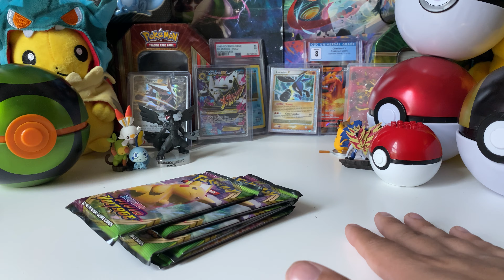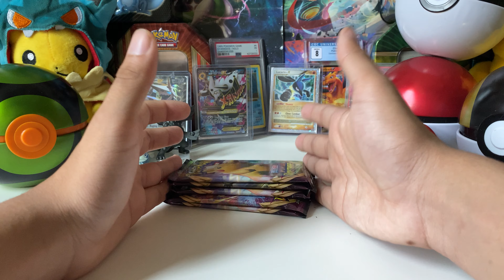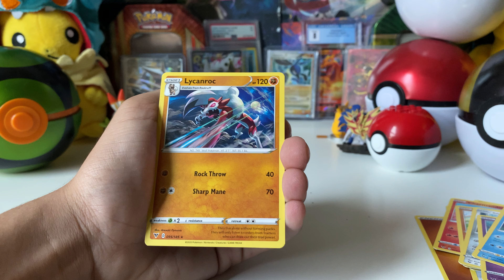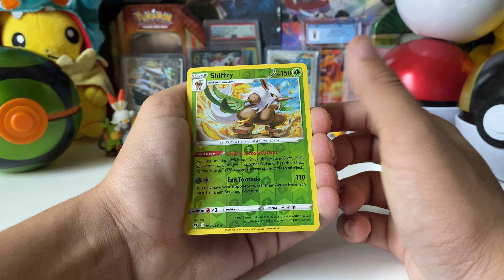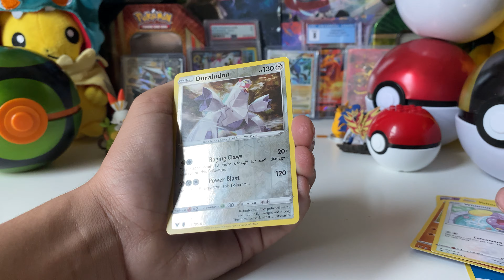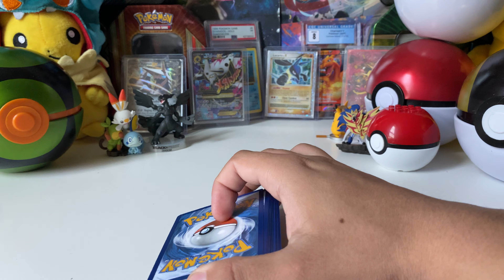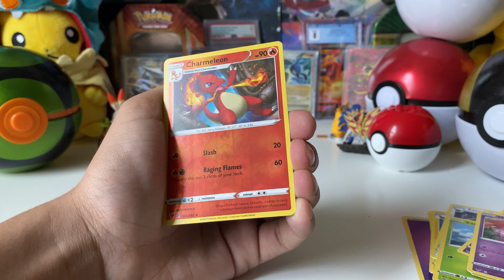Pokémon Vivid Voltage Booster Box Opening part 4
Today I will be opening up a Vivid Voltage booster box.